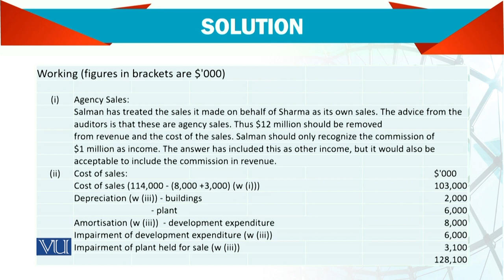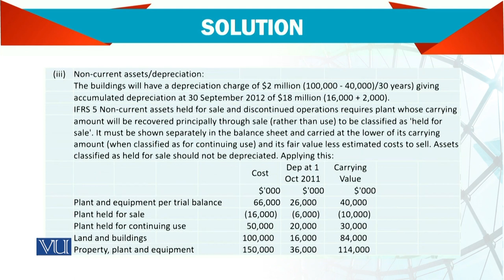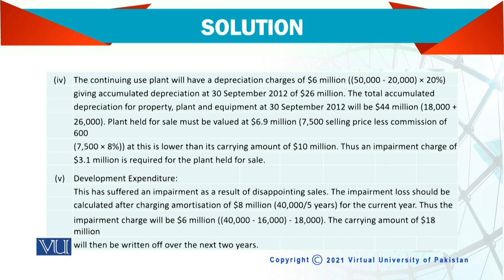Reinforcement: Solution | Advanced Financial Accounting | FIN711_Topic206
Topic206: Reinforcement - Solution,
By Dr. Nizamuddin